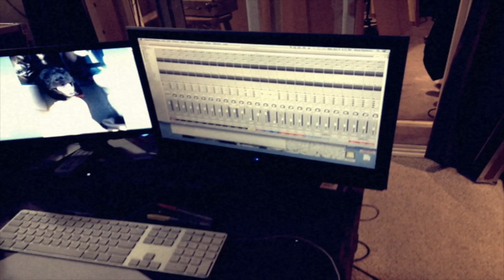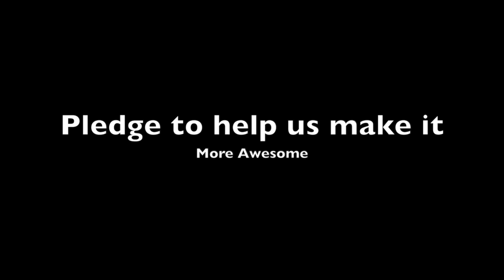Studio Adventures IV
Tracking vocals in the stu stu studio. We got 3 songs done that night -  it was a productive and happy session for sure!